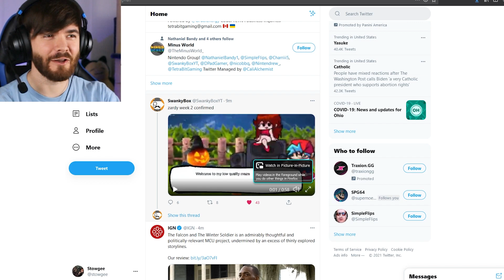ZARDY PHASE 2 LEAK? Friday Night Funkin’ Foolhardy Mod Week 2 is Real? (Possibly Full Week?)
ZARDY WEEK 2 IN FNF IS REAL!? What is this!? Foolhardy week 2? What could possibly follow up foolhardy lol